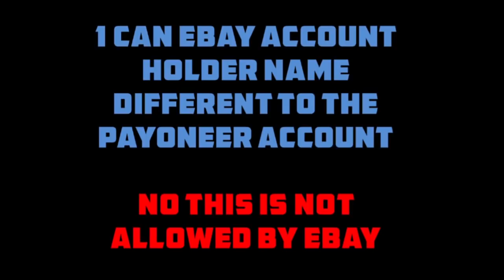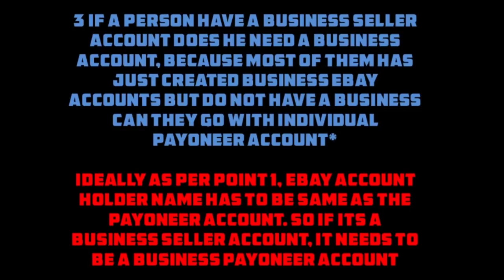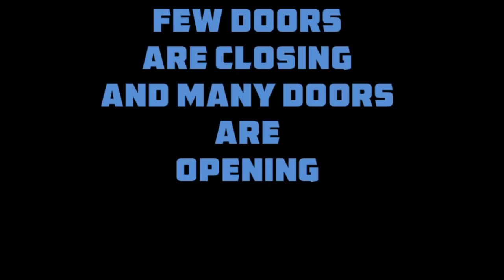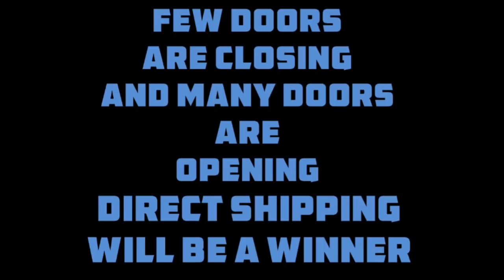All the Vital Information about Payoneer | Relief for ebay Payments | Sinhala | E-Pal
Receiving eBay payments just got a whole lot easier thanks to E-Pal official partnership with Payoneer. We are officially a Payoneer Partner & Payoneer has many special features for Sri Lankan cross border e-sellers & Dropshippers.

✔Receive eBay Seller Pay-outs directly into Payoneer

✔Attractive Currency conversion rates when withdrawing funds to local Sri Lankan bank account.

✔Make Payments to your suppliers in 200+ countries

✔Pay for FB/Google/Amazon Ads with Payoneer Commercial Cards (Virtual)

✔Make VAT Payments for Free in UK/EU

✔ Join Payoneer Receive cashback worth $50 after signing-up from the

✍The process is simple: Signup for Payoneer from the link à Connect to eBay.